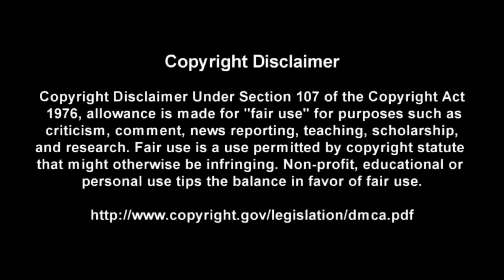Devils Island - Megadeth - Guitar + Bass TABS Lesson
This is a practice tool I put together With the help of Songsterr to help My fellow DadRockers  learn the main guitar parts for Devils  Island by Megadeth

Intro: (0:00)
Video: (0:37)